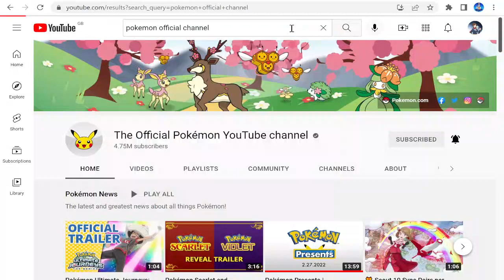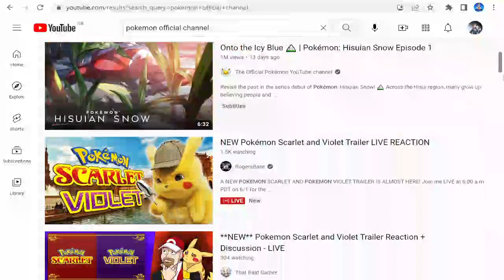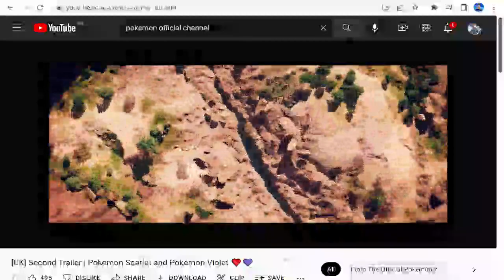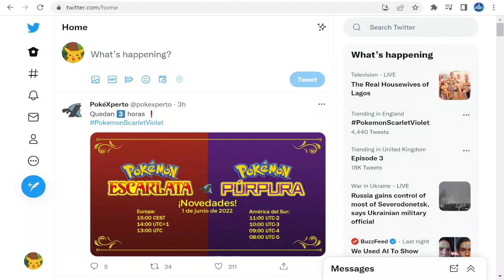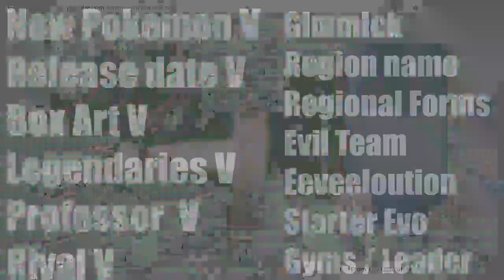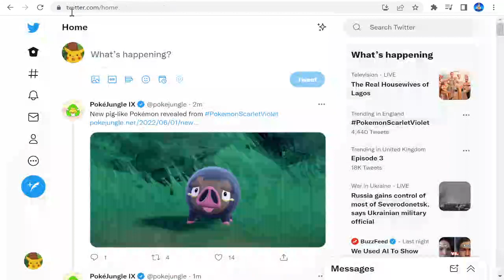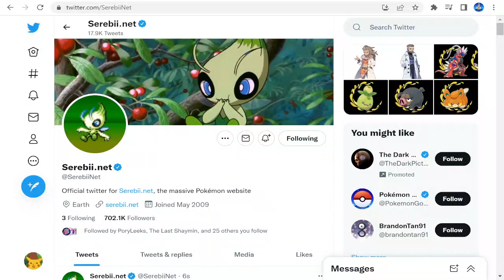NEW LEGENDARY POKÉMON!! ONLINE PLAY & MORE REVEALED!!| Pokemon Scarlet & Violet 2nd trailer Reaction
Pokémon Legends: Arceus is an action role-playing game that preserves the core gameplay of past entries in the main line series. The game is set in a bygone era of the Sinnoh region's history, when it was known as the Hisui region, long before the events of Pokémon Diamond and Pearl and their remakes take place.